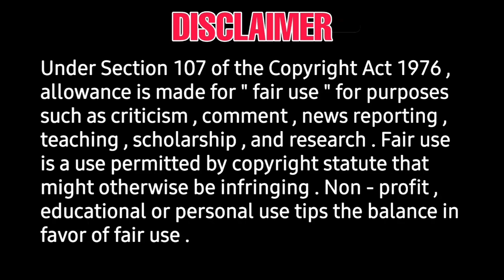Naaisekar Return Shooting began | official newlook posters | Suraj, vadivelu return